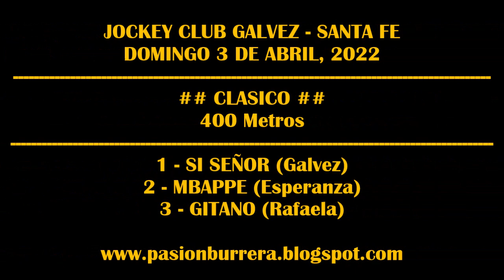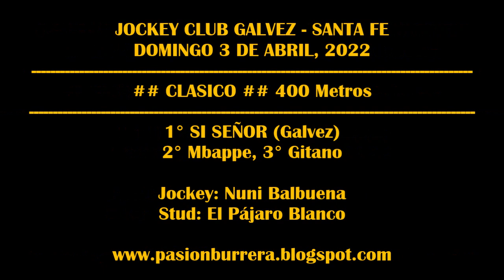SI SEÑOR, Jockey Club Galvez (03-04-2022)